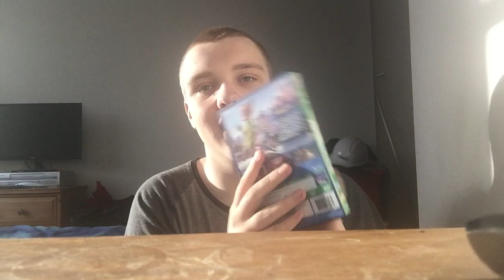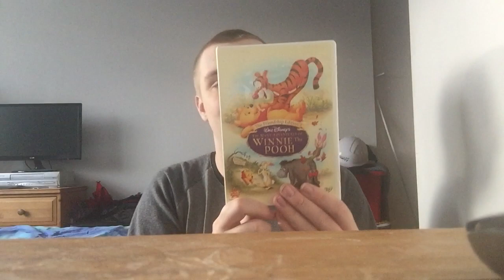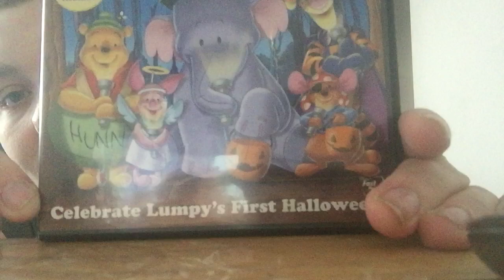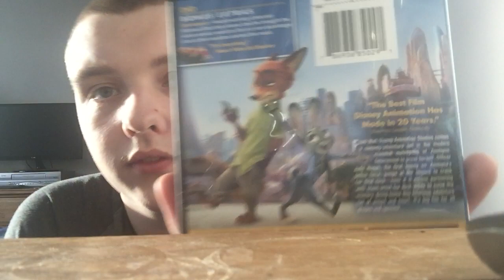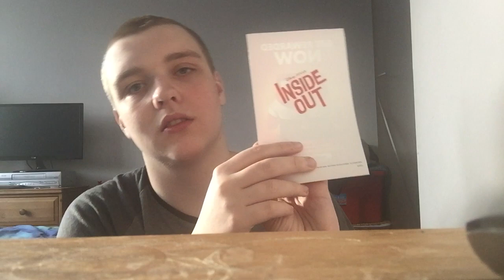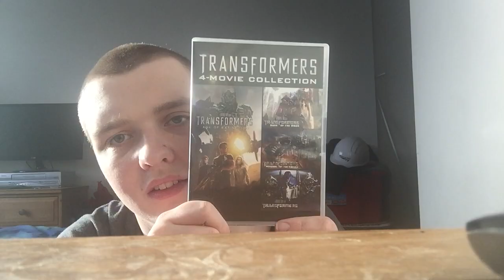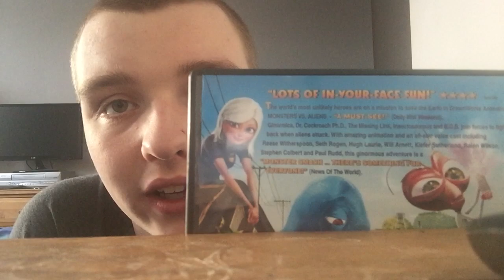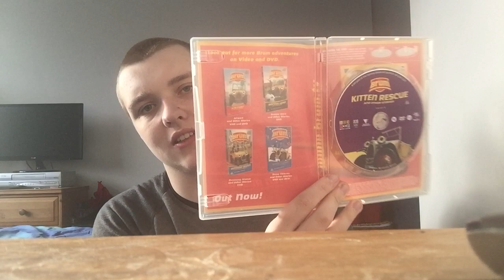My DVD UPDATE [34] [The Sound Of Rain And Thunderstorm In The Background]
1. ZOOTROPLIES
2. BEE MOVIE
3. THE MANY ADVENTURES OF WINNIE THE POOH
4. POOH'S HEFFALUMP MOVIE
5. POOH'S HEFFALUMP HALLOWEEN MOVIE
6. TURBO
7. ZOOTROPOLIES
8. INSIDE OUT
9. THE GOOD DINOSAUR
10. 101 DALMATIANS [LIVE ACTION]
11. 102 DALMATIANS
12. TRANSFORMERS 4 MOVIE COLLECTION
13. MONSTERS V.S ALIANS
14. RATATOUILLE
15. BRUM KITTEN RESCUE [AUS]